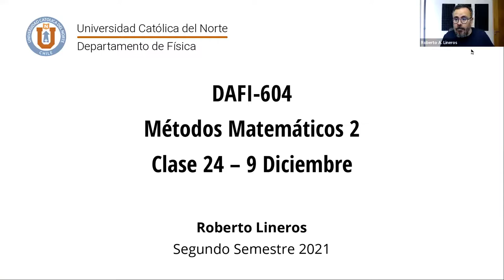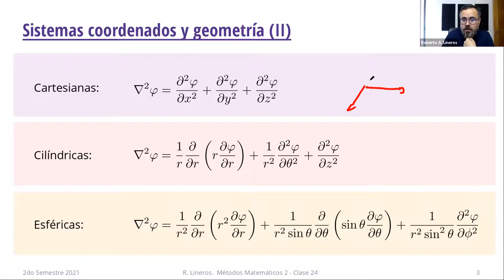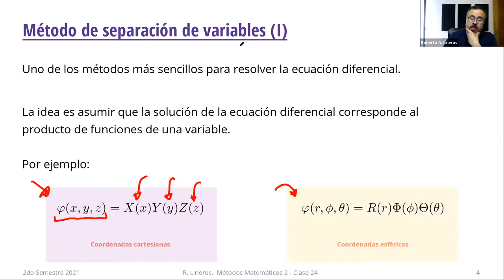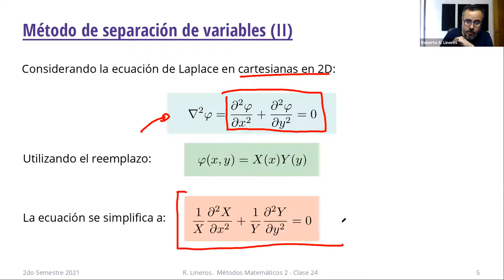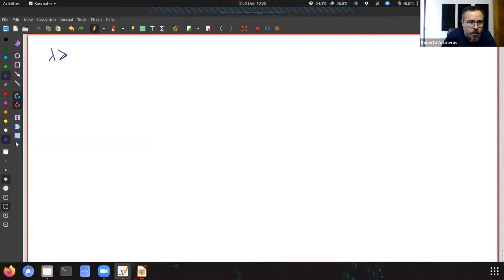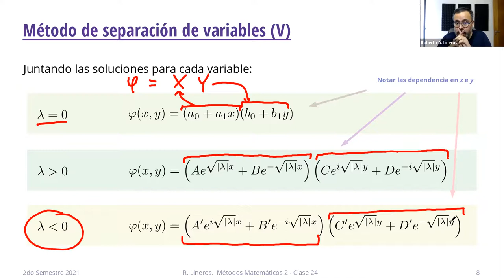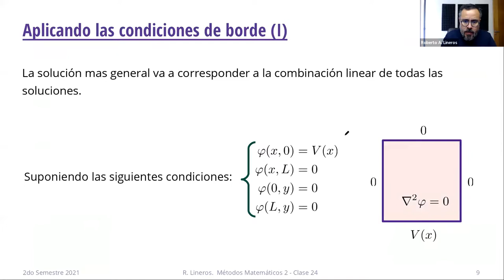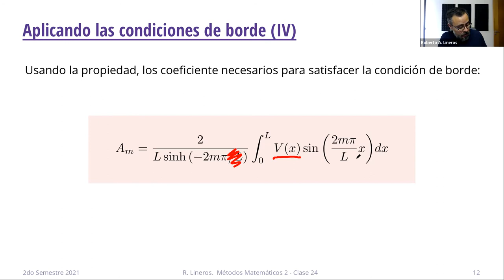DAFI-604 Métodos Matemáticos 2. Clase 24. 9/Diciembre